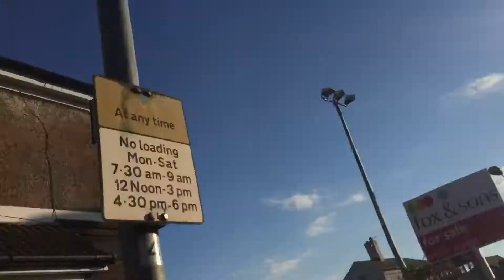Hampden park level crossing *LOUD ALARM!*